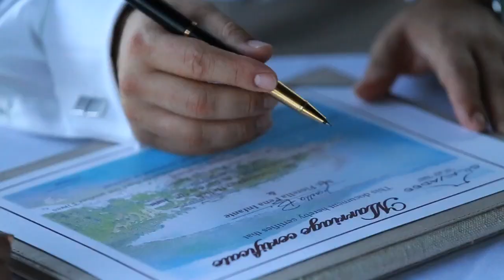Fiorella & Chris - Koh Samui Wedding Film